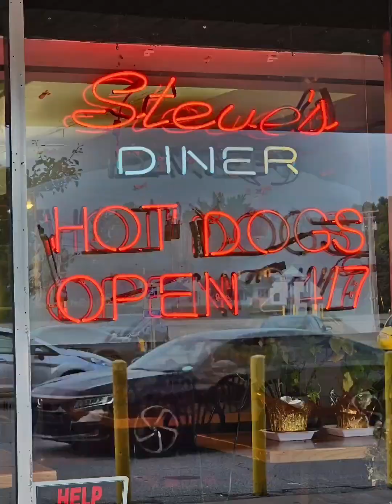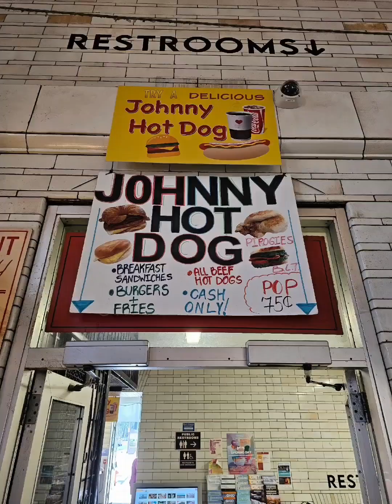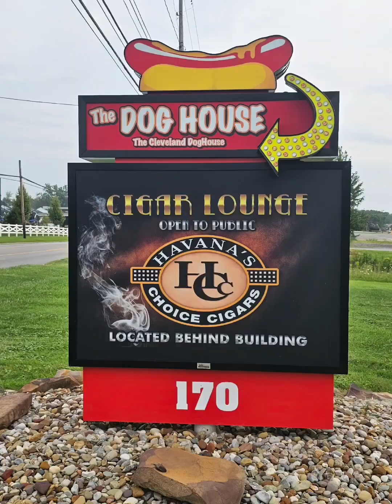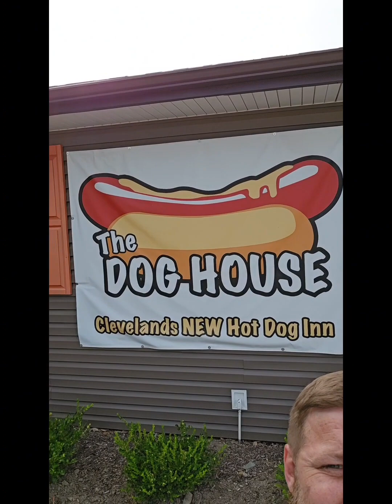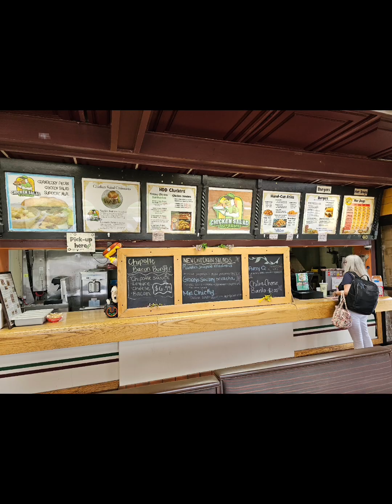Sucking on a CHILI DOG 🔥 TDO 🔥